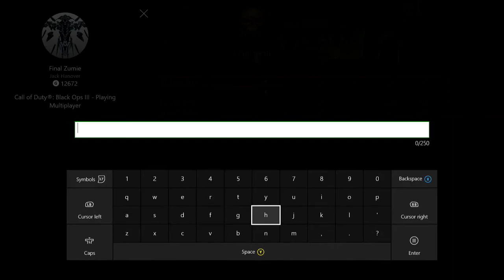BO3: FFA Private Match Trickshotting Ep. 36! The Return, Again!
can we get 40 likes that would be amazing